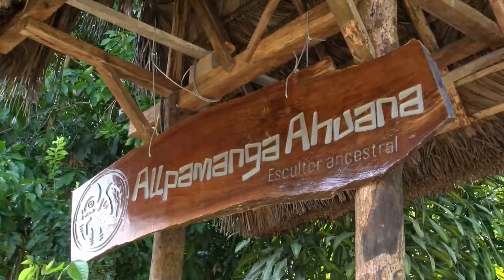GANADOR PREMIO 79 000 - ALLY TV NAPO